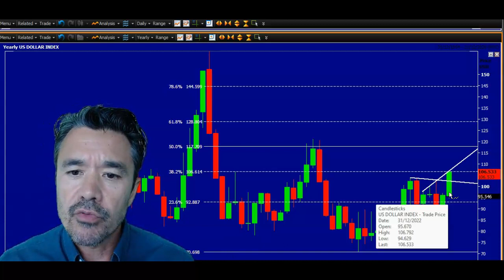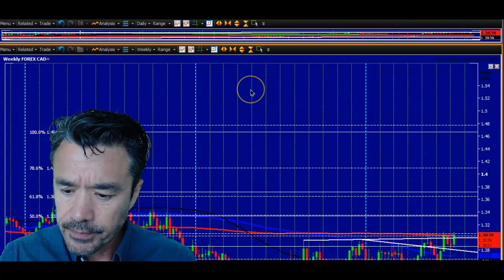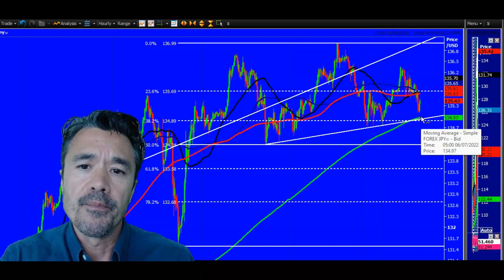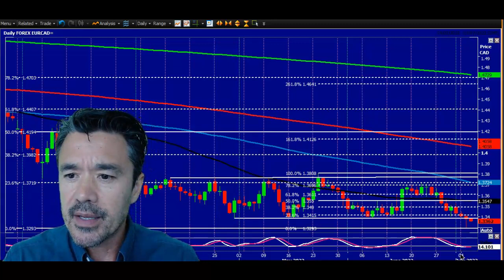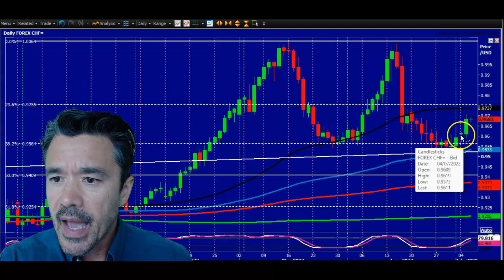Crazy volatility. Euro breaks lower, Dollar hits important longer term resistance.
daytradeideas.co.uk

Gold Spot lower at last, I have been calling for this move for a long time, but as always timing is impossible to know! Shorts at first resistance at 1811/15 certainly worked with a high for the day here. We hit 1802/00 for profit taking. The break below 1797 then targeted 1790 & support at 1786/83. Well done if you managed to short again on the break below 1797.
The break below 1780 is another sell signal.

Silver lower too as expected - we broke key support at 2050/45 for an important sell signal with a good bounce which held in between resistance at 1995/2000 & 2040/50 before the expected collapse towards my target of 1900, perhaps as far as 1880/60 today.

Gold collapsed from resistance at 1811/15 targeting 1802/0, 1790 & support at 1786/83. The break below 1780 is a sell signal targeting 1763/60 & 1755/53. On further losses look for 1745.
Gains are likely to be limited with resistance at 1780/85. Shorts need stops above 1790.
Silver broke key support at 2050/45 for an important sell signal with steep losses as predicted to 2000 & 1950/45 & almost as far as 1900. Outlook remains negative. Next target is 1880/60 as we become oversold.
Gains are likely to be limited but a move above 1940 can target resistance at 1985/95.

USDJPY is either consolidating gains in the strong bull trend or forming a topping a head & shoulders pattern. Support at 135.00/134.80. Longs need stops below 134.60. A break lower is a sell signal targeting 134.30 & 133.70.
First resistance at 135.60/80. Shorts need stops above 136.00. Further gains obviously meet resistance at the high of 136.70/137.00. A break higher should be a buy signal in the bull trend, but I will wait to see what the daily candle looks like before calling it.
EURJPY totally confused me on Monday with that full recovery of Friday's losses. The break of support at 139.70/50 is a sell signal targeting 138.80/70, probably as far as 138.00/137.80. Further losses are likely eventually to 136.80/60.
First resistance at 139.55/75. Shorts need stops above 139.95.